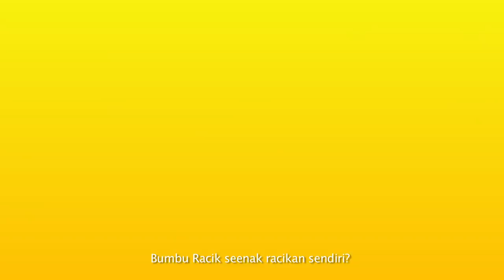Bumbu Udah Diracikin! Yakin NikmatnyaRacikanAsli RACIK Seenak Racikan Sendiri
Para Ibu Cerdik udah buktiin kalau masak pake RACIK pasti seenak racikan sendiri! Masa, sih? RACIK dibuat dari bahan alami berkualitas yang dikeringkan lalu diracikin sesuai resep andalan Ibu Cerdik. NikmatnyaRacikanAsli RACIK pasti pas sama selera keluarga.

Sekarang RACIK juga punya kemasan baru, dengan rasa dan aroma yang masih tetap sama. Jadi, Ibu Cerdik bisa segara dapetin RACIK di Dapur Indofood Official Store yang telah hadir di e-commerce kesayangan ya!

RACIK sebentar lagi punya kejutan seru buat Ibu Cerdik lho, yuk jadi yang pertama buat dapetin infonya dengan ikuti:
Instagram Bumbu RACIK: [  / bumburacik.id  ]